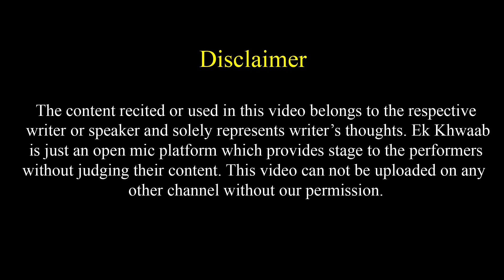Chinese Light Ke Bazaar Me Ghee Ke Diyo Ka Ujala Mila | Mayank Poetry | Ek Khwaab Poetry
Title: The End
Type of music: Chillstep
Mood: Sad / Emotional